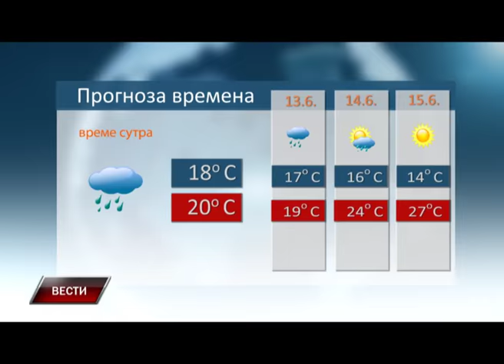Vesti 11 6 2016